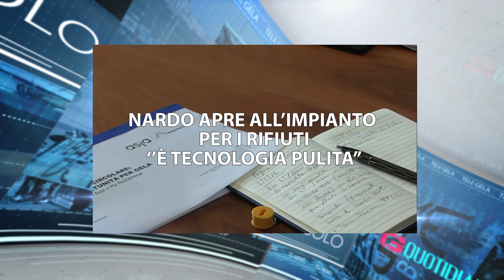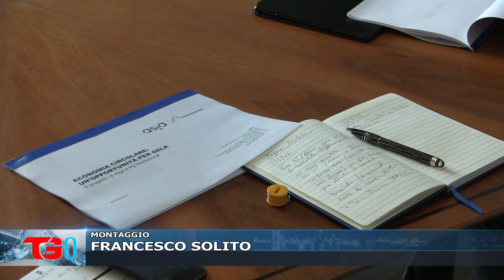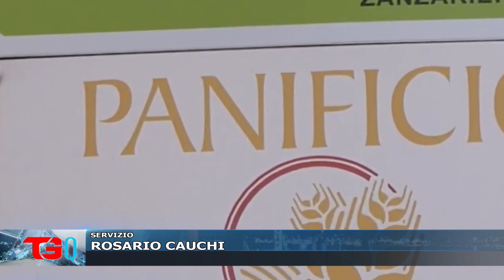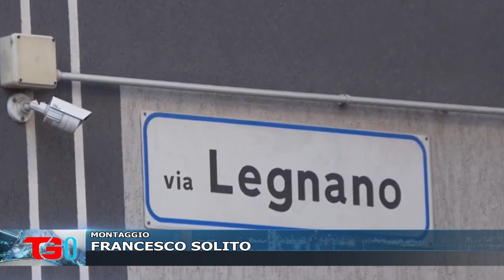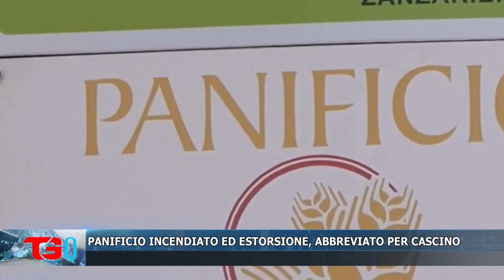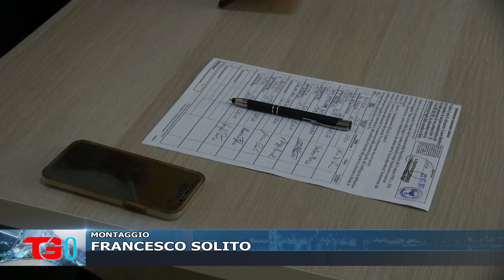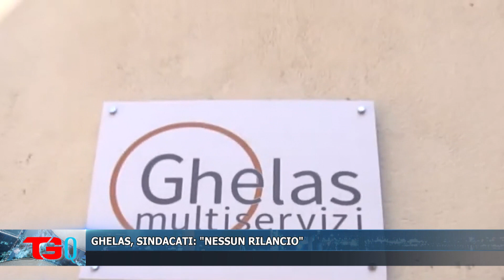TG QUOTIDIANO 10 MAGGIO 2022